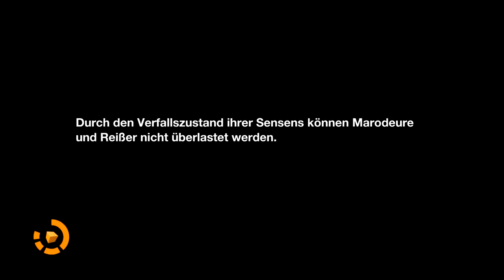Remember Me - 09 - Episode 4 - Panoptische Ikone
Let's Play Remember Me.

Part #09